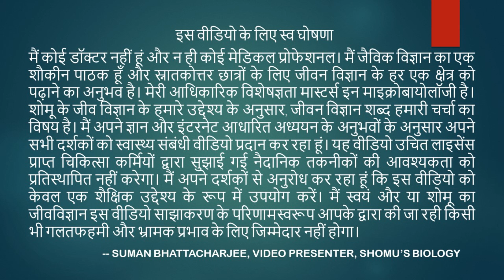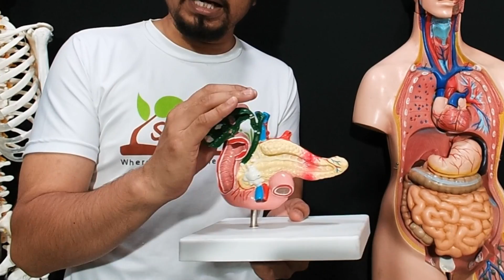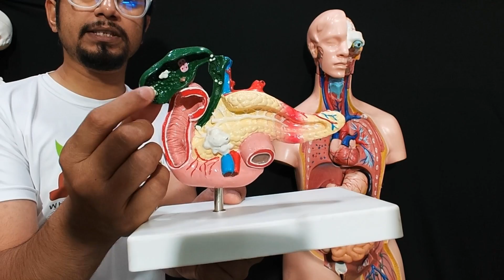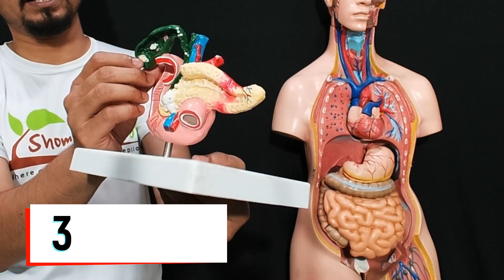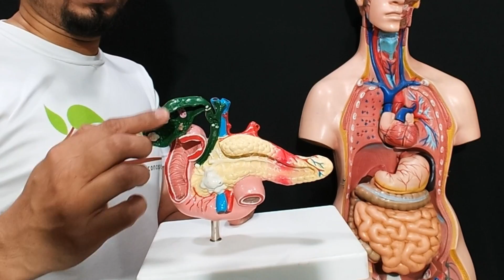Gallbladder problem in Hindi | Gall bladder sludge, gallstone, polyp | list of gallbladder problems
In this video, we'll discuss the gallbladder problem in Hindi. We'll discuss gallbladder sludge, gallstone, and polyp. We'll also provide a list of gallbladder problems.

If you're having difficulty understanding your gallbladder symptoms, then this video is for you! We'll discuss the gallbladder problem in Hindi, and provide a list of gallbladder problems that you may be experiencing. Gallbladder problems can be difficult to diagnose, so be sure to watch this video and find out what's wrong!
From gallbladder sludge to gallstone to polyp, this video will list all the gallbladder problems in Hindi. This video is perfect for anyone who is having trouble with their gallbladder and wants to know what the problem is and how to fix it.

If you're looking for information about gallbladder problems in Hindi, then this video is for you! This video will list all the different gallbladder problems and how to fix them. From gallbladder sludge to gallstone to polyp, this video will cover it all!